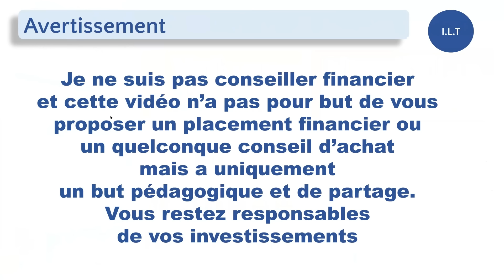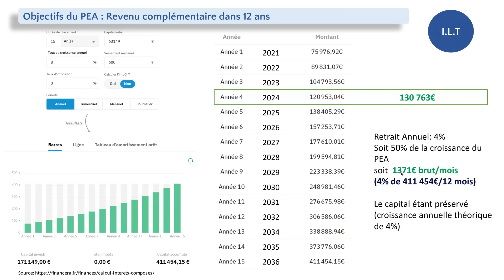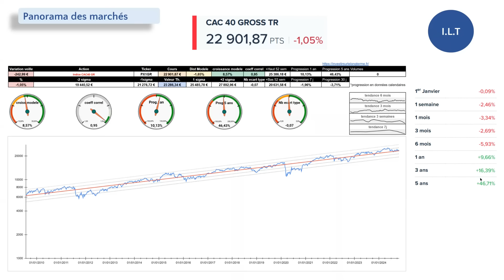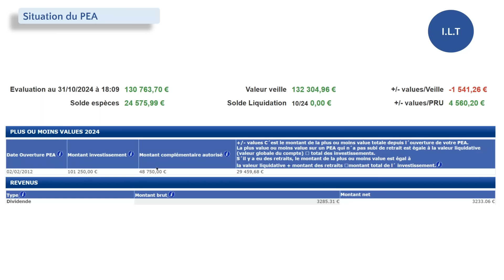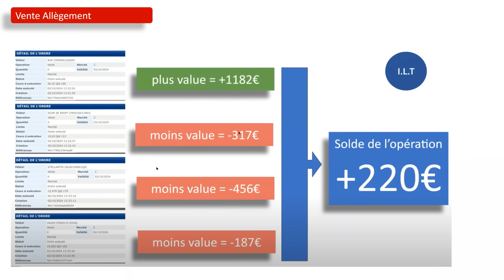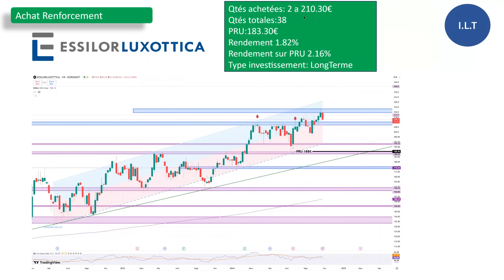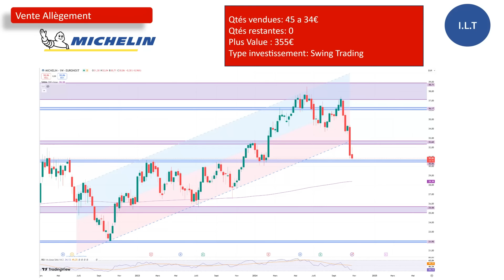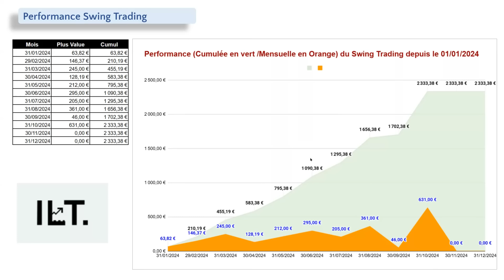Suivi PEA épisode 47